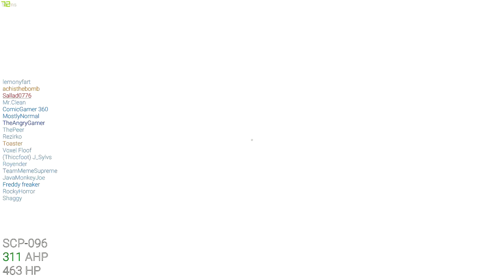Honorable Sacrifice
we will miss you d boi